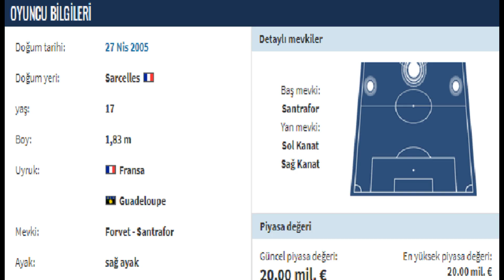UEFA'ya Göre 2023'de Takip Edilmesi Gereken 40 Genç Futbolcu 34.Bölüm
üper lig hakkındaki yorumlarım ve 4 büyük takımın maç analizlerini futbolizm95.blogspot.com takip edebilirsiniz.